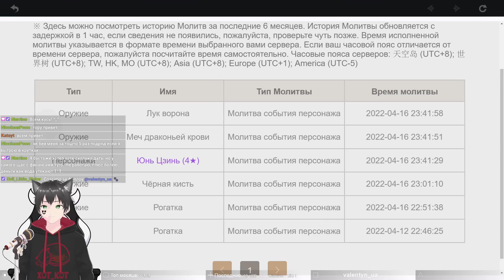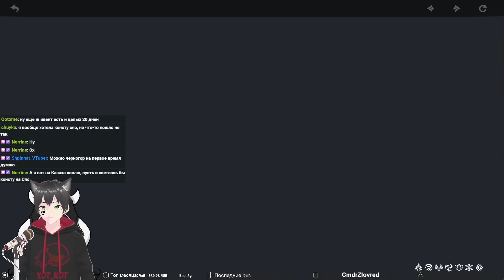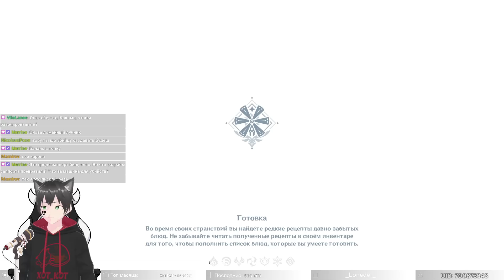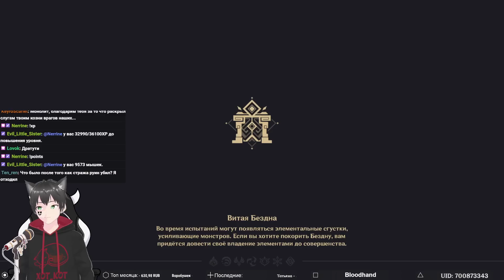📖 Genshin Impact ➥ Обновление 2.7 ➥ #448 - Возносим молитвы Е Лань ^_^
▶Характеристики PC◀
Материнская плата: ASRock Z270 Extreme4
Процессор: i7-7700 3,60-4,20 GHz
Видеокарта: Gigabyte GeForce GTX 1060 Xtreme Gaming 6GB
Оперативная память: Kingston HyperX Fury 16GB DDR4 2800 МГц
Монитор: LG 29’  2560x1080

Консолек нет(